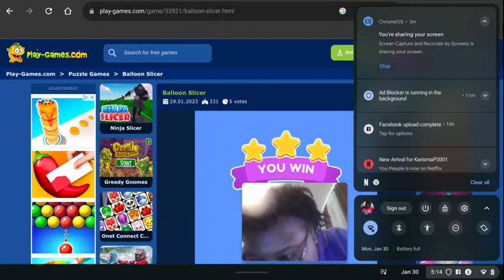My 433rd Gaming Video💻🎮📹: Balloon Slicer🎈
Another so-called merry Monday has begun again today so here's another quick gaming video on my Chromebook at Play-Games.com for you Gaming Video fans again of Balloon Slicer where I've completed 10 levels.